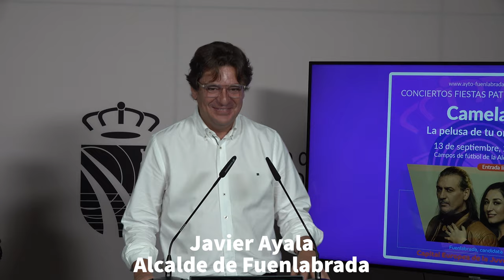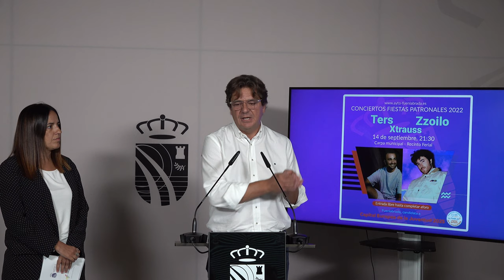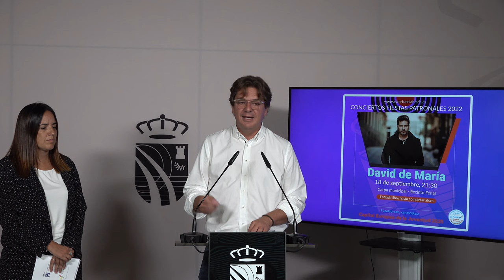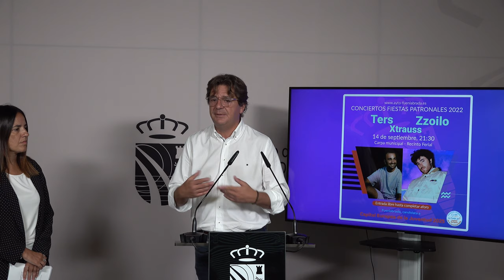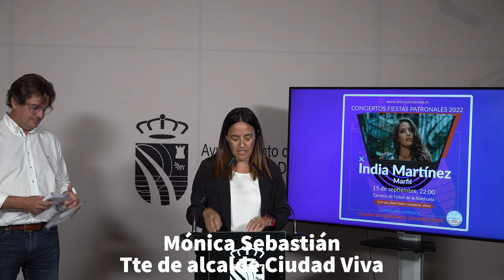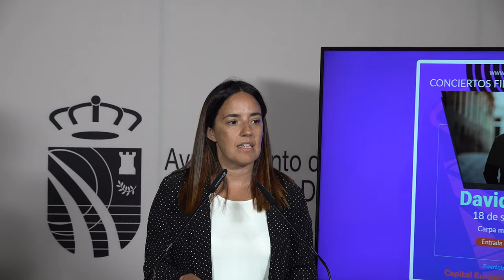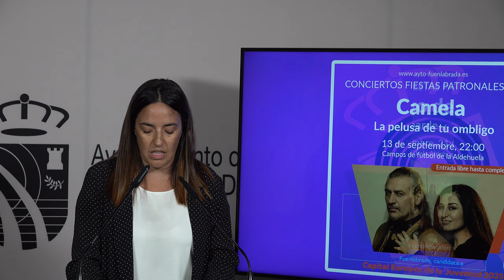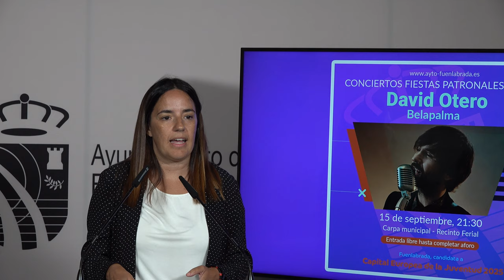Rueda de prensa presentación Fiestas Patronales 2022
Fuenlabrada celebra sus Fiestas Patronales con diez conciertos gratuitos de artistas como Ana Mena, India Martínez, Don Patricio, David de María, Camela, Mago de Öz, Zzoilo, La Frontera o La Guardia
Este año, el Pregón correrá a cargo del ganador o ganadora del concurso convocado por el Ayuntamiento a través de Tik Tok y dirigido a adolescentes y jóvenes